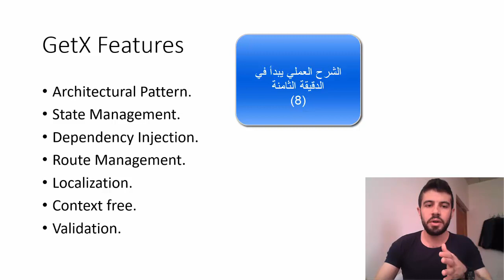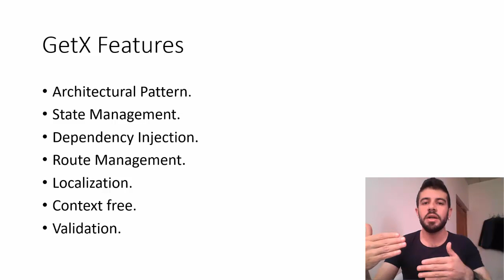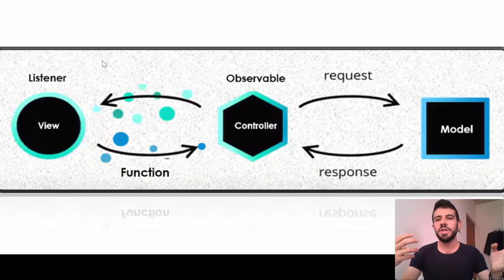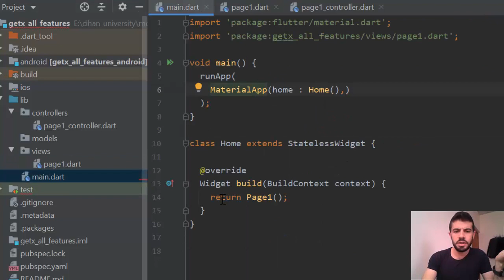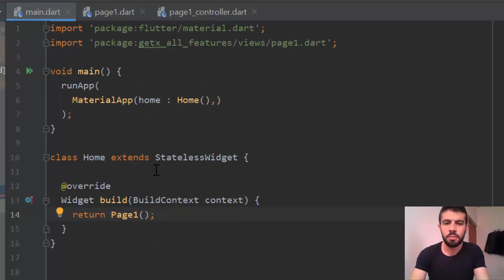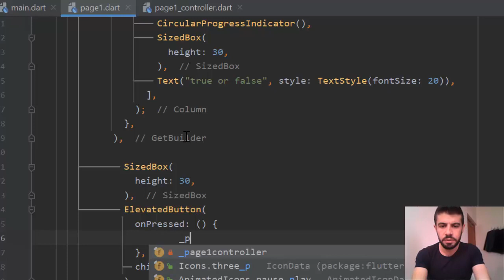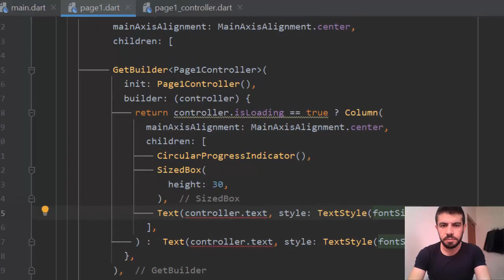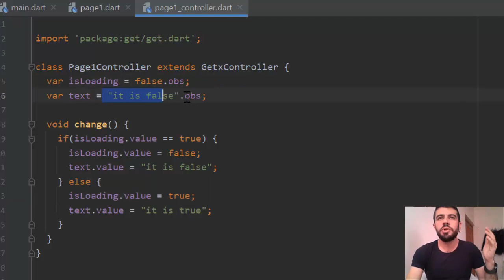State Management & Architectural Pattern in GetX